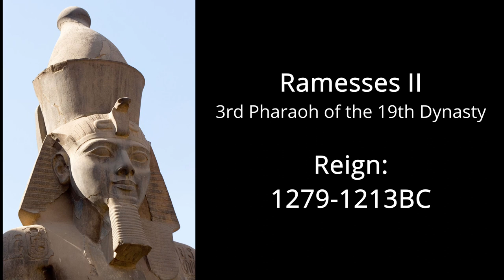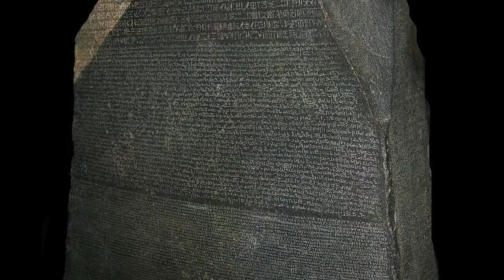Treaty of Kadesh - First Peace Treaty 📜 History of Diplomacy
The First Ever Peace Treaty, signed between the New Kingdom of Egypt, ruled by Ramesses II, the Great Pharaoh, and the Hittite Empire, ruled by Muwatalli II.
Also known as: The Egyptian-Hittite Treaty, The Eternal Treaty, and The Silver Treaty.

What was the War about? Why was a peace needed? What were the exact details of the agreement? And what, secret role did Legitimacy, the Sea Peoples, the Bronze Age Collapse, and the Assyrian Empire play, in it's signing?

This is the History of Diplomacy, where we weekly cover Peace Treaties, Relations, Agreements, and so much more!
Warning: Due to the wide array of eras and regions covered, online sources are used.